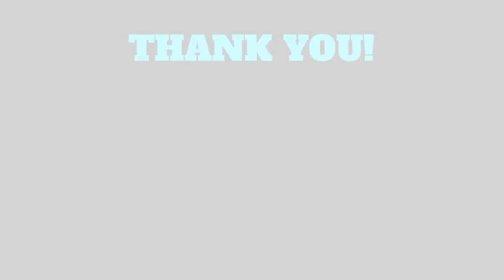A STUNNING MOMENT | JANUARY 24, 2022 WEEKLY ANGEL ORACLE CARD READING